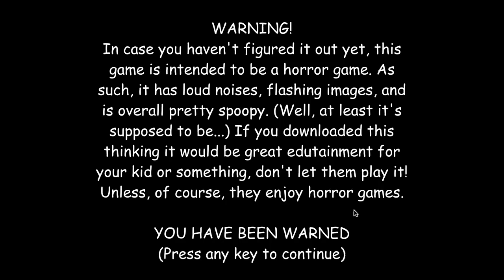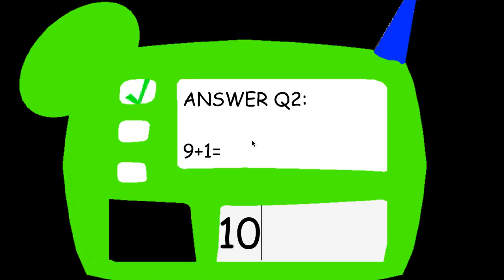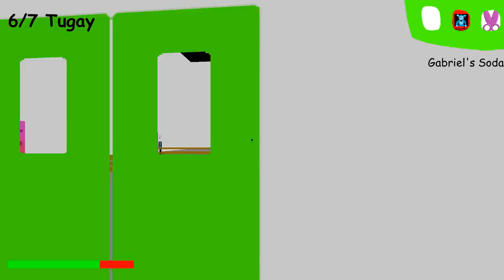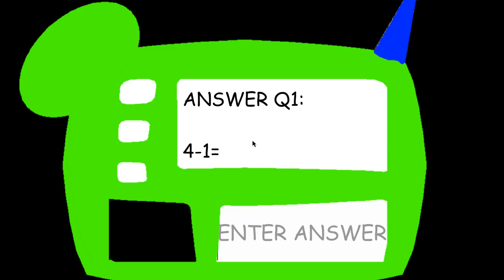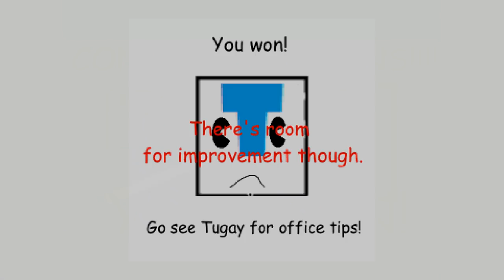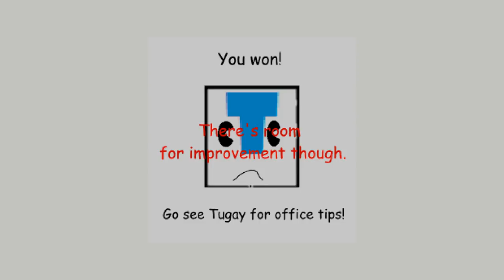Tugay's Basics in lucky and world v3 - Baldi's Basics Mod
Tugay's Basics in lucky and world v3 - Baldi's Basics Mod  Full game & All Endings